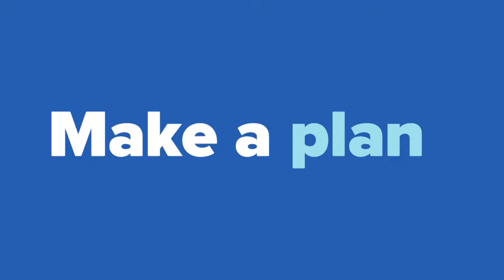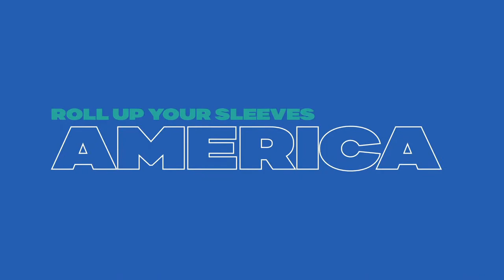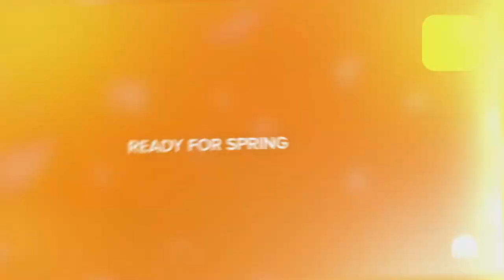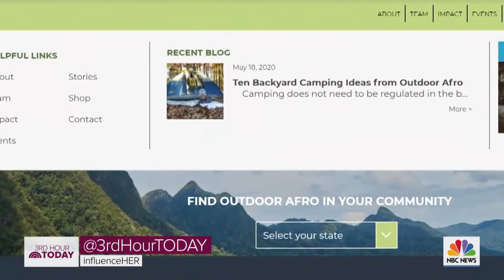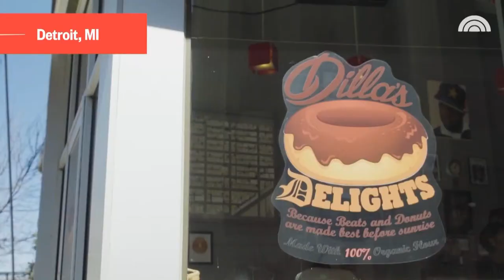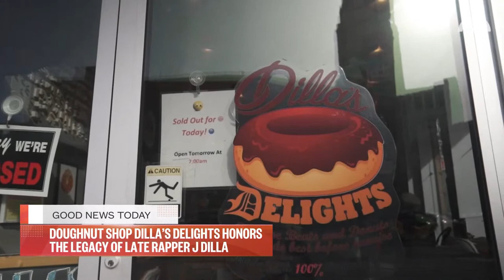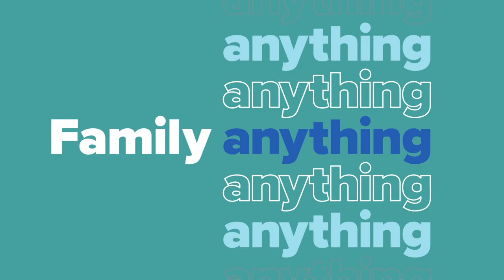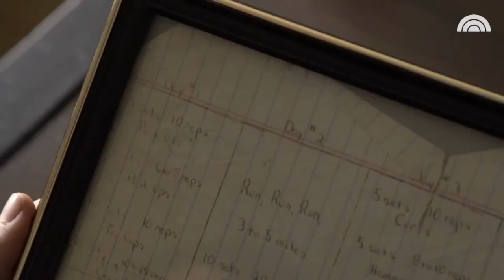Watch: TODAY All Day - August 4